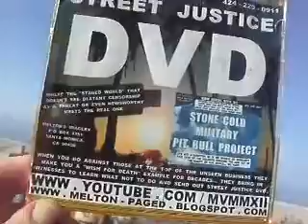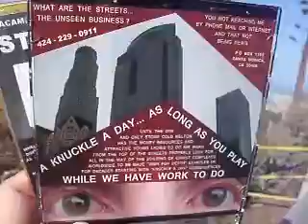S L9 2013F39 11EVILLOVEATFIRSTSIGHT424 229 0911POB1151 SM CA90406122MB3 00 zps03011bc1